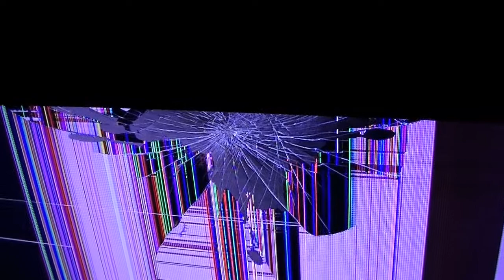Broken dreams...err TV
I will not be doing pickups anytime soon because of what my son has done.  He is still alive and does feel very bad that he "killed the TV"  Once we replace the TV I will be able to continue collecting.